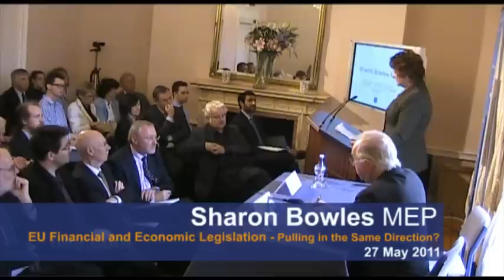Sharon Bowles on EU Financial and Economic Legislation - Pulling in the Same Direction?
About the Speaker:

Sharon Bowles is Chairwoman of the European Parliament's influential Economic and Monetary Affairs (ECON) Committee.

In this capacity, Ms Bowles has played a central role in driving through the EU's financial reform agenda and in channelling the European Parliament's input into current debates over economic governance and competitiveness reforms in the Eurozone.

As a consequence, Global Financial Strategy recently named her as the 20th most influential figure in global financial regulation.

A member of the Liberal Democrat party, Ms Bowles is a Chartered Patent Attorney, a Registered Trade Mark Agent and a European Patent Attorney.

About the Event:

The EU has had an extraordinarily busy financial and economic legislative agenda as it attempts to address the fallout of its interrelated financial, economic, social and sovereign debt crises.

At this event, Sharon Bowles MEP evaluated the coherence of the EU's recent and ongoing reforms in financial regulation and supervision, economic surveillance and governance, and competitiveness and growth promotion.

She began by giving a broad overview of the recent work of the European Parliament's Economic and Monetary Affairs Committee on both micro- and macro-prudential regulation.

She then questioned the general priorities of the EU's response, which has focused primarily on preventing future crises rather than on ensuring the current recovery.

Her address highlighted the need to consider stability, integration and growth as essential parts of the recovery process. She expressed a number of concerns including regulatory barriers to long-term investment and the need to ensure that upcoming initiatives (for example on OTC derivatives and the review of MiFiD) do not diminish the EU's international competitiveness.

Ms Bowles also commented on the Ireland's difficulties, emphasising that the euro crisis is not a problem confined to the peripheries of the EU. She called for more transparency from German banks and noted a number of political obstacles to an effective response to the crisis.